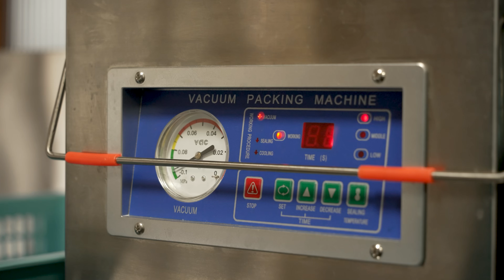【Farmer Life 】里芋の一年／Another year of Taro Potato